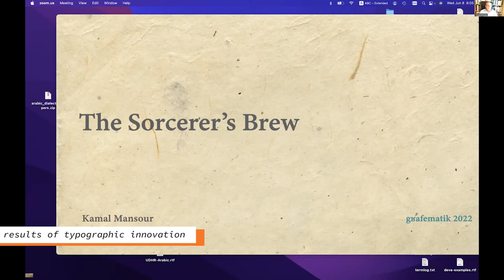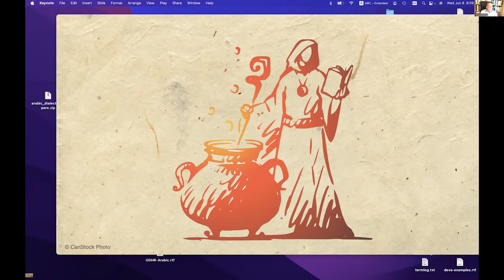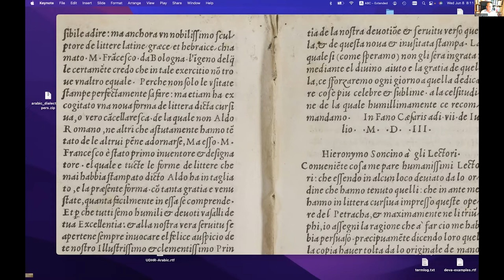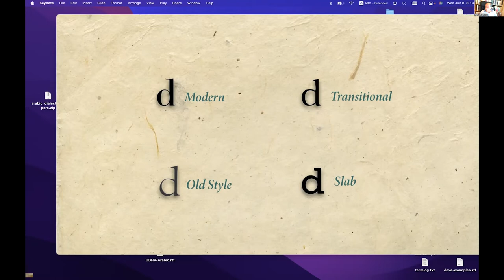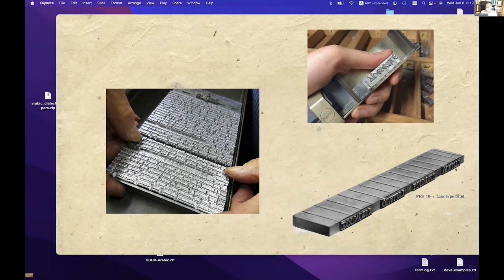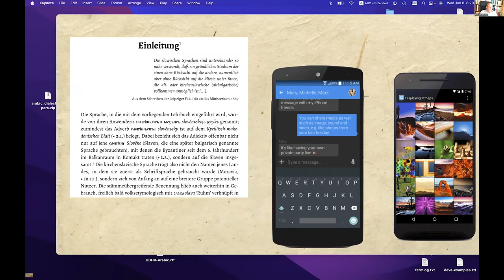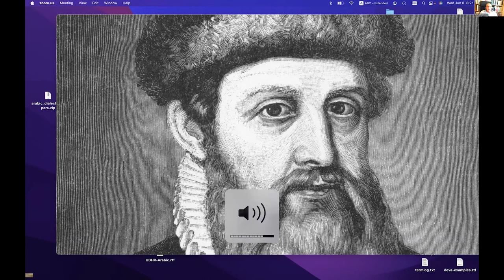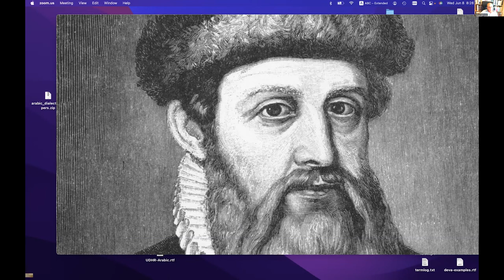Kamal Mansour. — The Sorcerer’s Brew: the unexpected results of typographic innovation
Talk given at the Grapholinguistics in the 21st Century Conference, on June 8th, 2022.